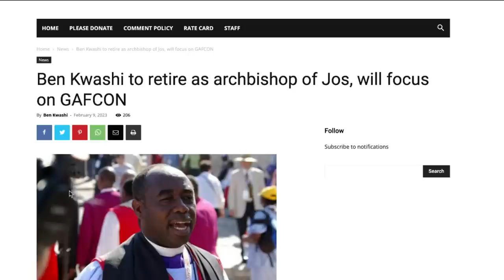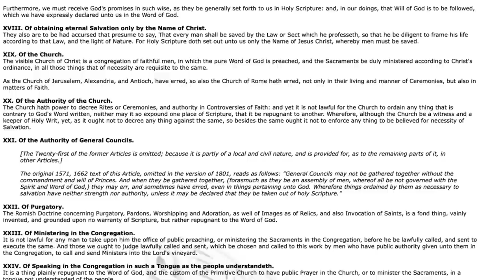Anglican Unscripted 788 - What Now CofE?